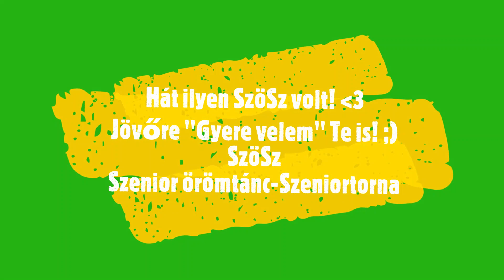SzöSz Szenior örömtánc-tábor Parádfürdő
Örömtánc táborban voltunk Parádfürdőn a SzöSz Szenior örömtánc-Szeniortorna szervezésében. Nagyon jól éreztük magunkat, ezért jövőre is fogunk táborozni. ;) Hogy hol? Kövesd az oldalamat a Facebookon: SzöSz Szenior örömtánc-Szeniortorna
Így biztosan semmiről sem maradsz le! ;)
Gyere velem! Szeretettel várlak!